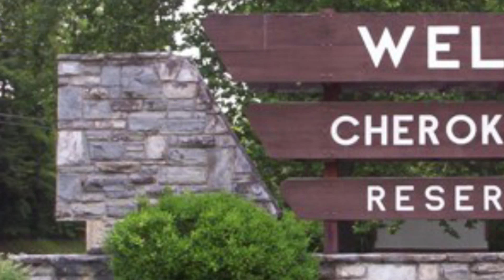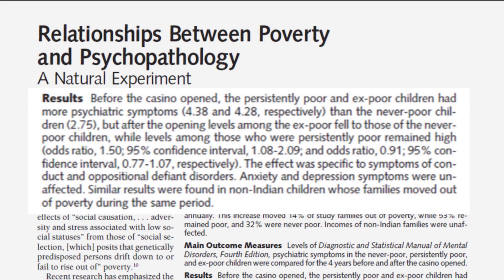Psychology: Natural Experiments Preview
What are Natural Experiments? And how are they different to Field or Laboratory experiments? Are there different types of Natural Experiment? And what does this particular method give to psychologists that other research methods don't?

This short video examines these questions in the context of Costello et al's "Great Smokey Mountains Study" of the relationship between poverty and children's behaviour and mental health.